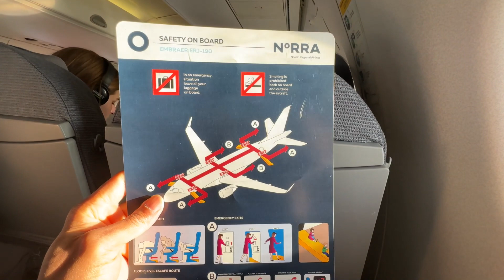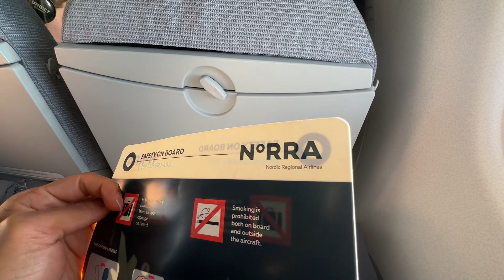Finnair Icy Snowy Landing into Helsinki-Vantaa Airport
Helsinki-Vantaa Airport[a][1] (IATA: HEL, ICAO: EFHK), or simply Helsinki Airport, is the main international airport of the city of Helsinki, its surrounding metropolitan area, and the Uusimaa region in Finland. The airport is located in the neighbouring city of Vantaa, about 5 kilometres (3 mi) west of Tikkurila, the administrative centre of Vantaa and 9.2 NM (17.0 km; 10.6 mi) north[1] of Helsinki's city centre. The airport is operated by state-owned Finavia.[2] The facility covers a total of 1,800 hectares (4,448 acres) of land and contains three runways.[3]

The airport is by far the busiest in Finland (with 20 times the traffic of the next-busiest, Oulu) and the fourth busiest in the Nordic countries in terms of passenger numbers. About 90% of Finland's international air traffic passes through Helsinki Airport.[4] In 2022, Helsinki Airport had a total of 12.9 million passengers, 87% of whom were international passengers and 13% domestic passengers.[5] On average, the airport handles around 350 departures a day.[4]

The airport is the main hub for Finnair, the flag carrier of Finland, and its subsidiary Nordic Regional Airlines. It is also a hub for CityJet (on behalf of SAS) and an operating base for Jet Time, Norwegian Air Shuttle, SunClass Airlines and TUI fly Nordic. Helsinki Airport has around 50 regularly-operating airlines. The airport has around 80 scheduled destinations to other parts of Europe and 21 direct long-haul routes to Asia, the Middle East, and North America. There are also 35 charter destinations including numerous long-haul charter destinations.[6][7]

Originally built for the 1952 Summer Olympics in Helsinki, the airport today provides jobs for 25,000 people and there are 1,500 companies that operate at this airport.[8][9]

Finavia aims to strengthen the position of Helsinki Airport in transit passenger traffic between Europe and Asia, and to increase the number of direct connections to Europe.[10] Helsinki Airport's minimum transit time of 35 minutes is among the shortest in Europe.[11] According to Finavia's survey, as many as one in every three passengers select their flight route based on the transit airport.